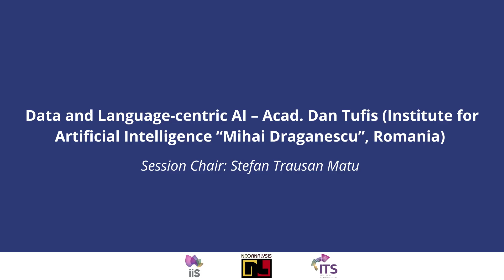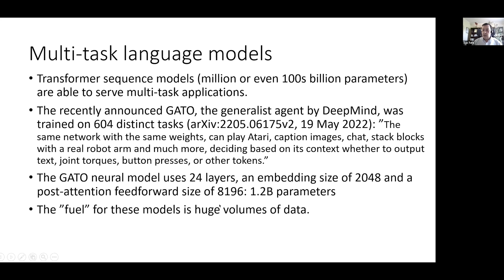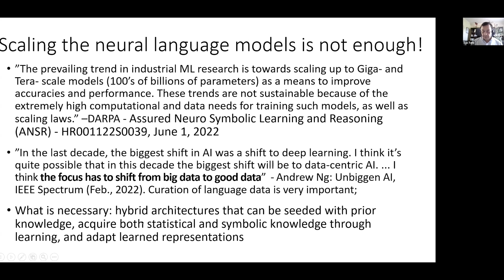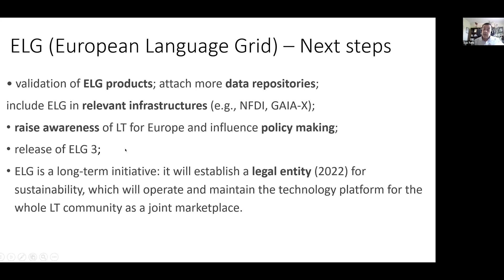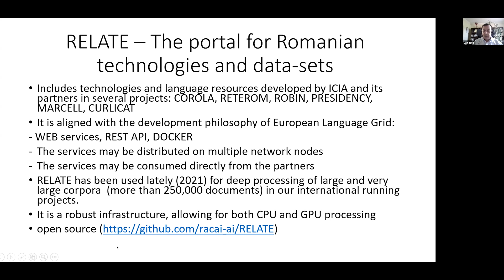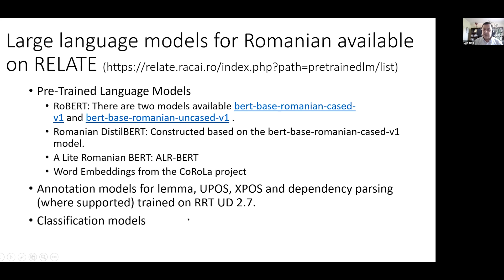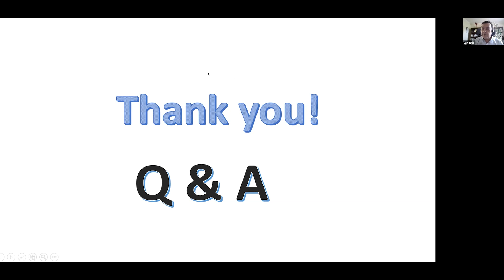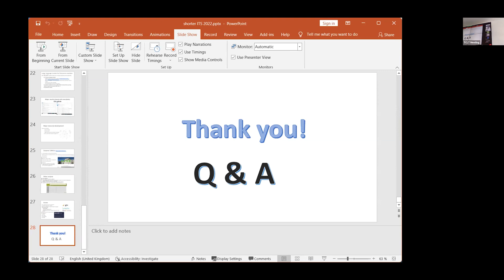ITS2022 Conference - Keynote Tufis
ITS2022 is the Conference of the series of Intelligent Tutoring Systems Conferences on Computer and Cognitive Sciences, Artificial Intelligence and Deep Learning in Tutoring and Education. ITS2022 was held in Bucharest, Romania from June 29 to July 01, 2022. The conference was hybrid and it allowed participants to attend it on-line too.

Theme of ITS2022

ITS2022 Conference title: “New Challenges for ITS During and After COVID”. ITS 2022 presented academic and research achievements of Computer and Cognitive Sciences, AI and Deep Learning vis-a-vis the advances of Intelligent Tutoring Systems.